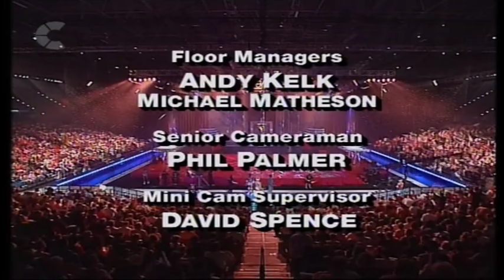UK Gladiators - Series 1 1992 - Heat 5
UK Gladiators - Series 1 1992 - Episode 5 - Heat 5 - 7th November 1992

Vanda Fairchild (Senior staff nurse from Tulse Hill, London but originally from Leeds, West Yorkshire) (Purple) versus Chrissie Mullings (Type print manager from, South-East London) (Pink)

Jonathan Riley (Business analyst from Woking, Surrey) (Green) versus Kym Dalton (Fashion photographer from, Croydon, South London) (Orange)

Notes: With 4 contenders remaining on the leader board, only 2 contenders will earn a place on the leader board with a much needed number of points in order to oust 2 contenders from it.